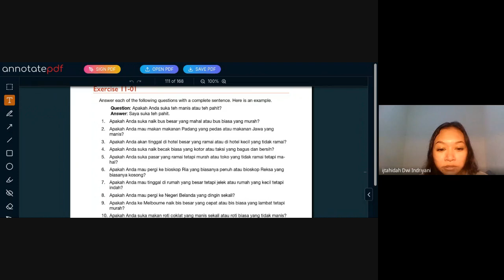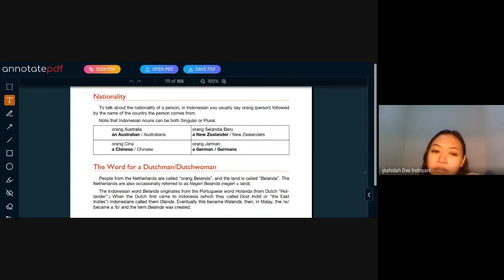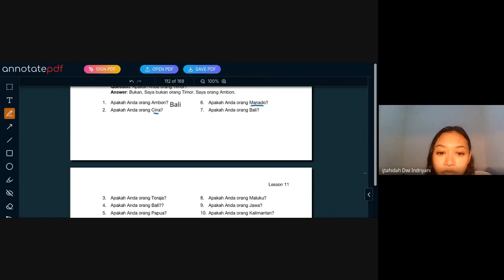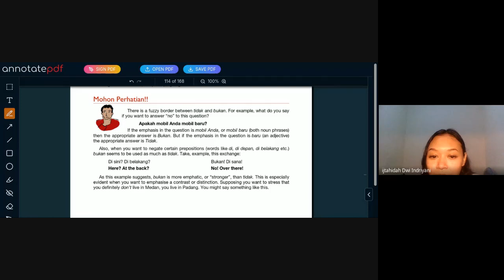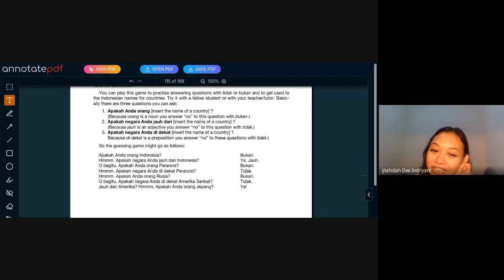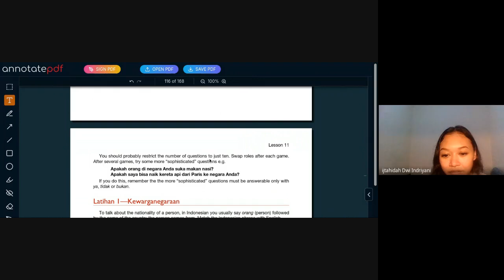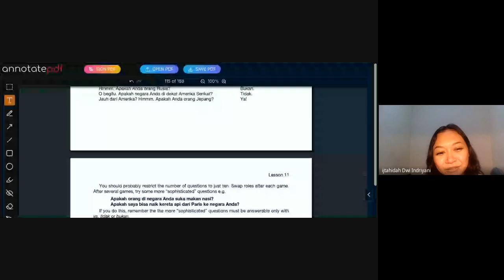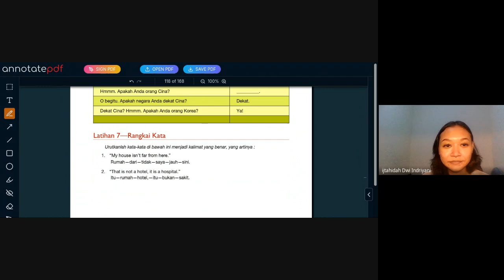Bahasa Indonesia class (BIPA) Tom-Dwi Indriyani